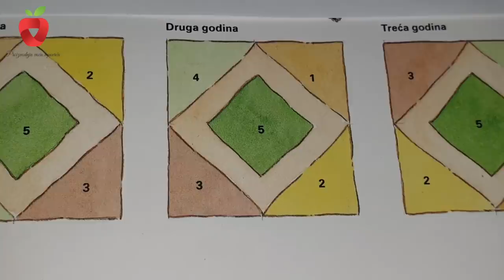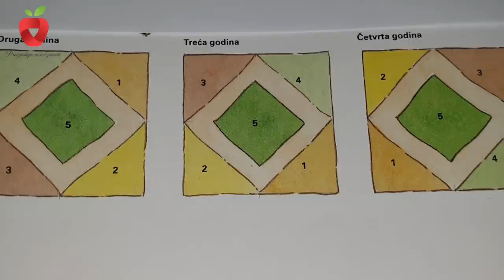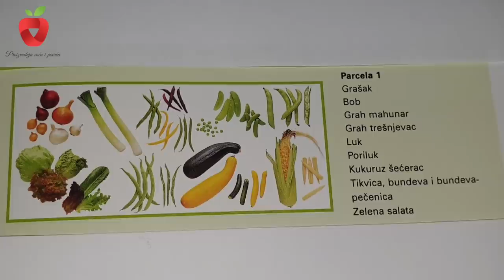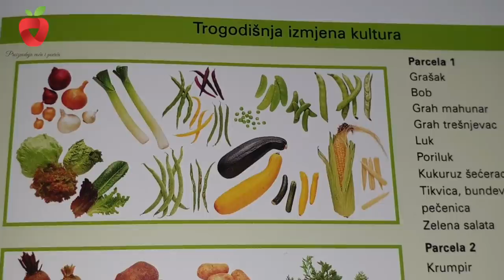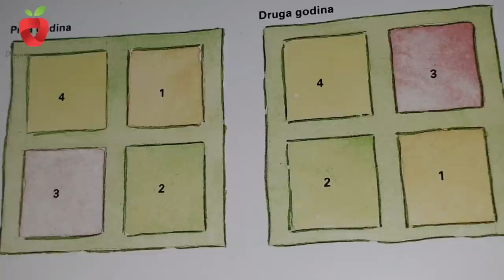Pravilan raspored povrća u vrtu. Na ovo se treba obratiti pažnja.